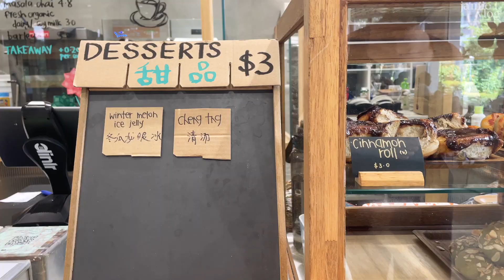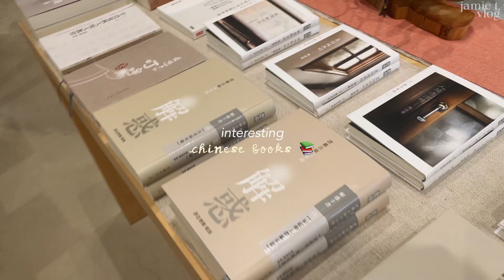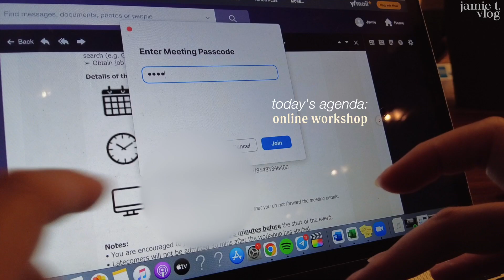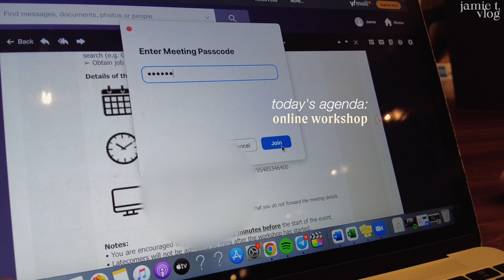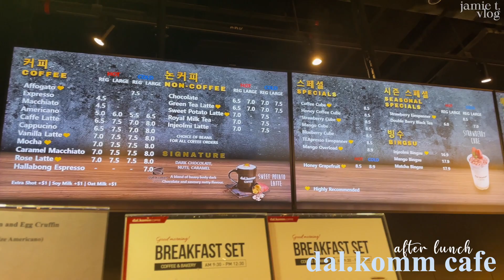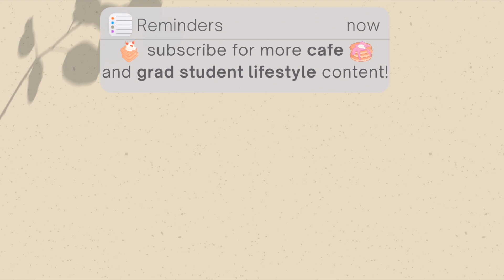singapore student vlog🦉🍃*productive* studying, cafes, dimsum, espresso cube coffee?? 🧐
🌈 hey guys, how have yall been? I took an unexpected 1 month break cos I got too busy with life 😅...but im finally back! this week's vlog is a collection of clips from May where I was somewhat productive! hopefully you enjoy this vlog as much as I enjoyed editing it

Till then, stay safe and healthy!

Jamie

🐶about me and my channel:
hi there! i am jamie, a normal 24 year old singaporean girl currently pursuing a masters degree in history! i am a serious cafe and food lover, so you can expect to see lots of cafes and food in my vlogs! 🍰I am also constantly on a personal journey to live life in the moment and enjoy all that life has to give 😊I would you like to join me on my journey? 🌿